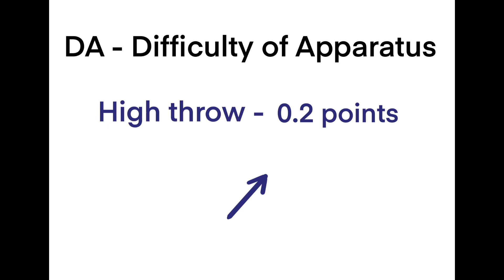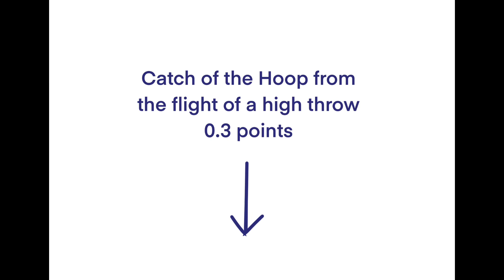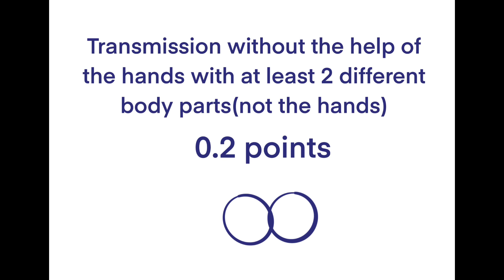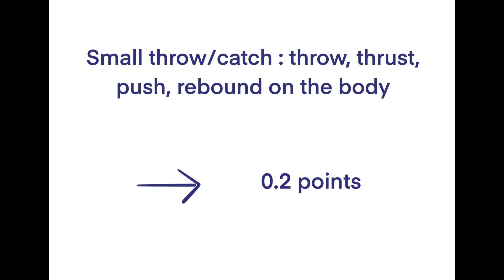DA Hoop Rhythmic gymnastics | difficulty of apparatus | CoP 2022 2023 2024